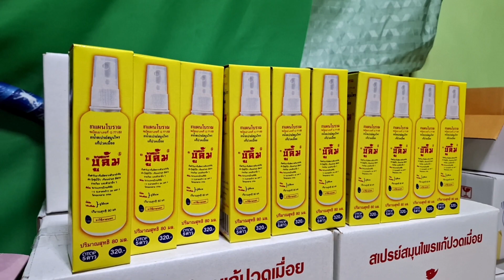พลังบุญใหญ่ ! ใกล้มาถึงแล้ว เช้านี้ แม่ FC เดินทางมาแต่เช้า